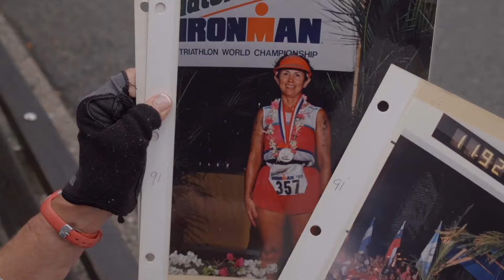AnnMarie Demonte NYC Tri Feature